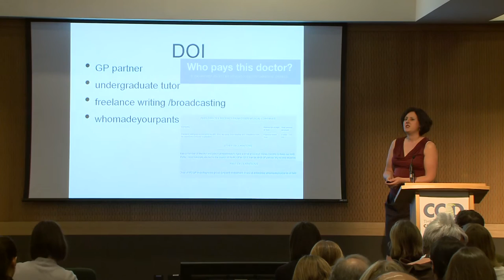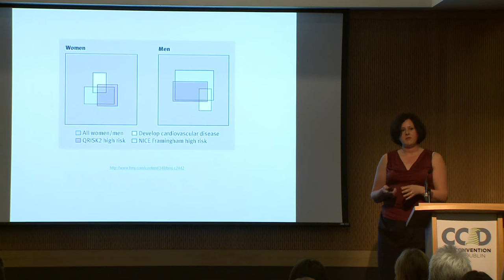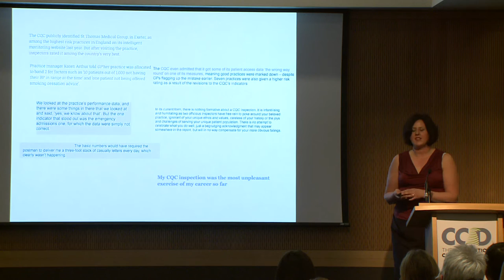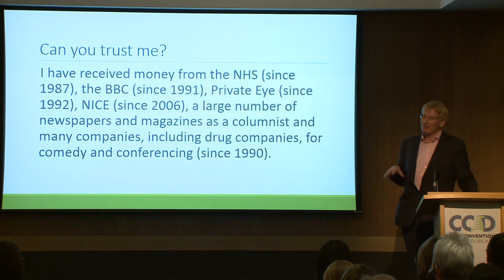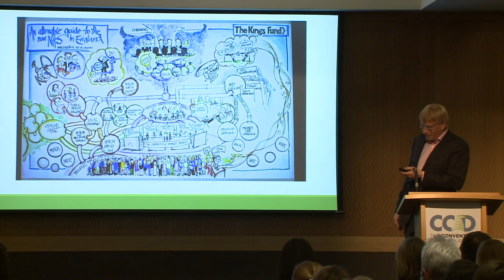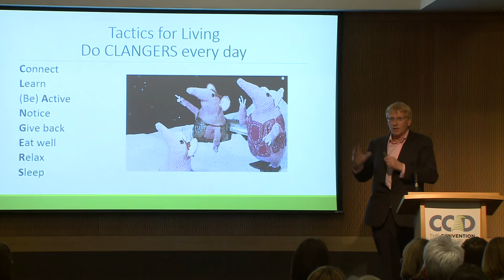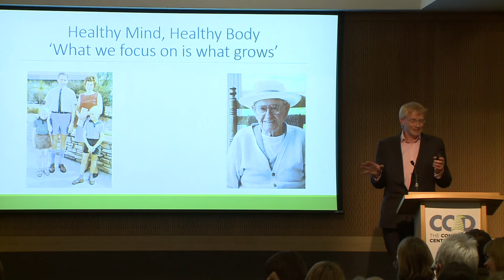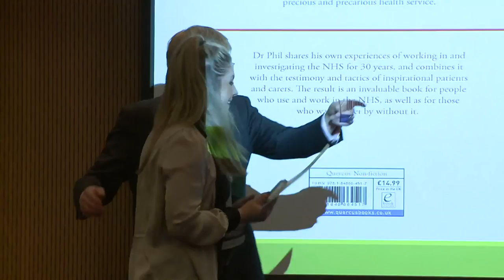Cochrane UK & Ireland Symposium 2015 Plenary 3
Speaker: Dr Phil Hammond